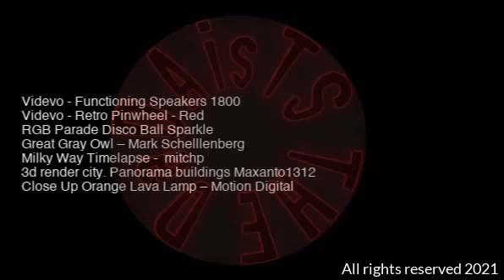MR MIRRORBALL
by The Dadaists